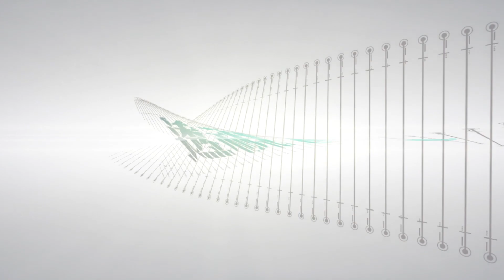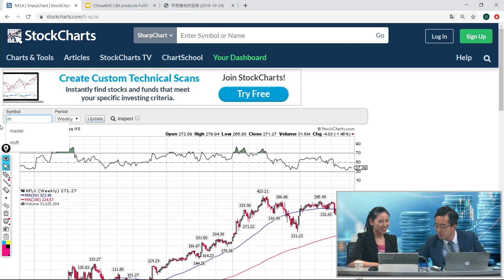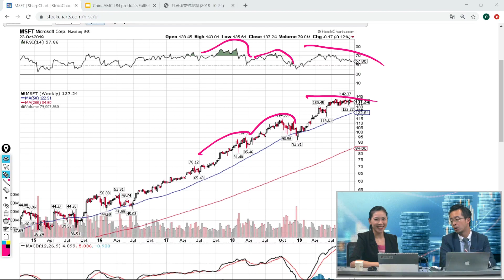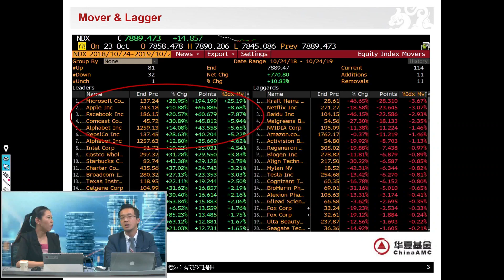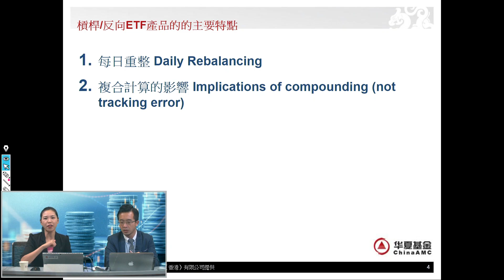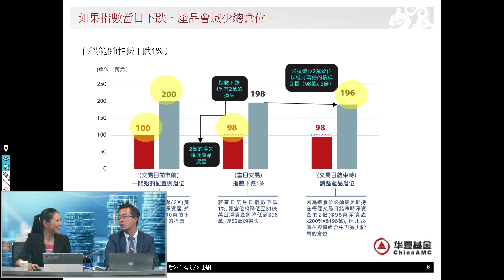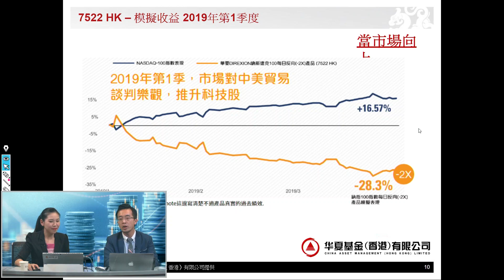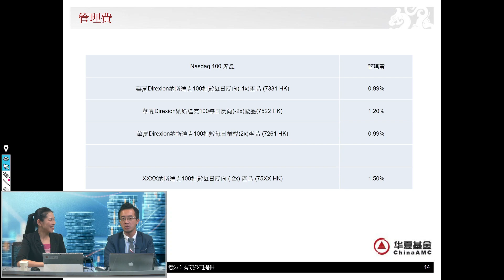富昌財經台 透視ETF 24-10-2019 15:45 - 16:15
富昌財經台 日期 : 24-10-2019 節目 :  透視ETF 時段 : 15:45-16:15

管泓姿 - 華夏基金(香港) 業務拓展部副總栽
譚朗蔚 - 富昌證券聯席董事 香港股評人譚朗蔚